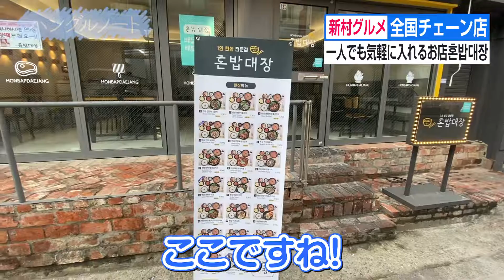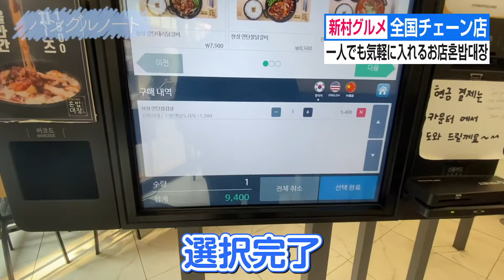【新村グルメ】韓国ソウルで1人飯！ひとりでもサムギョプサルが気軽に食べれる혼밥대장！全国チェーン店で飯がうまい！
今回は新村にある혼밥대장（ホンパプテジャン）にいってきました！韓国って1人でご飯を気軽に食べれるお店がまだまだ少なく感じるんです。日本ではどこでも1人で気軽に入れるお店が多いせいかもしれませんが、韓国は普通のお店はみんなで食べる習慣が残っているので、グループ向けの飲食店やメニューが多く、1人で入るにはちょっと勇気がいります笑
（1人でも行けるんですけどね！ちょっと周りの目も気になります笑）

そこで新村で1人で食べることができるグルメをご紹介します！

それが혼밥대장！
혼밥っというのは日本語に訳すと1人飯という意味で、1人飯が気軽にできるお店ということがすぐにわかりますね！

全国チェーン店で韓国人のお腹を満たしてくれている人気店ですね！

1人でサムギョプサルを食べに行くことは勇気がいりますが、このお店なら1人でサムギョプサルを食べに行くことができます！

・ささっと食事を済ませたいけど、韓国料理は食べたい方
・韓国で1人ご飯を食べなきゃいけなくなった方

ぜひいってみてくださいませ！